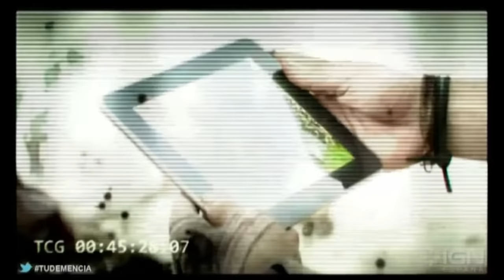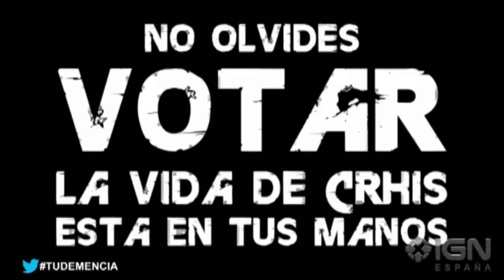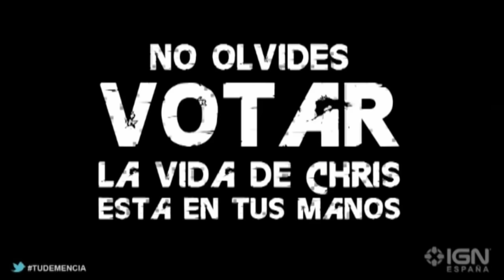FarCry Experience (all spanish)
Una historia del actor Christopher, en la isla de FarCry 3, con el problema, que se cruza con Vaas.
Esta financiada por Ubisoft.

¿Alguna vez os he dicho el significado de la palabra locura?
La locura es hacer la misma jodida cosa una y otra vez con la única intención, que es hacer que esa mierda cambie.
Eso, es demencial.

Sub, like and fav.